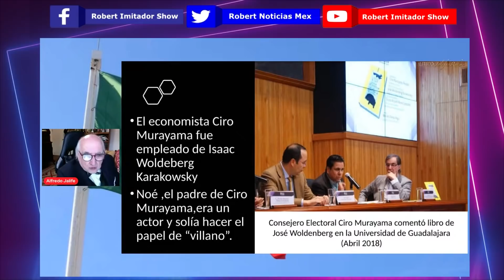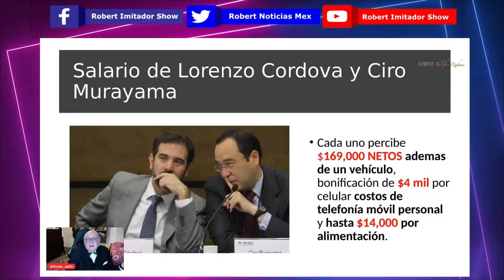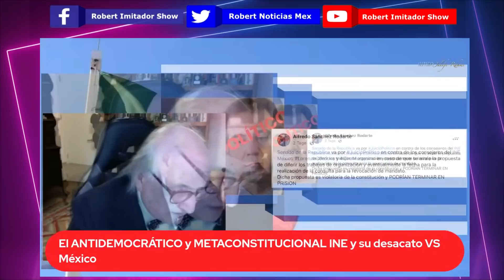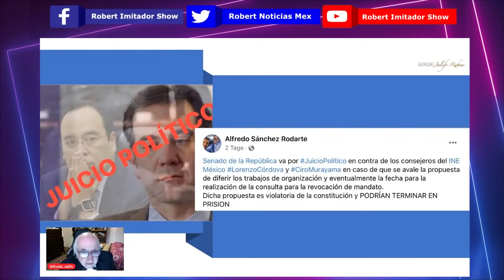TREMENDA MADRINA LE DIERON! DR JALIFE DEJÓ HUM1LLAD0 A LORENZO CÓRDOVA Y LE DIJO AD3FES10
JALIFE LE DIO TREMENDA PALIZA A LORENZO CORDOVA Y EL NO ESPERABA ESTO

DR JALIFE DEJO HUM1LLAD0 A LORENZO CORDOVA Y LO LLAMA AD3FES10